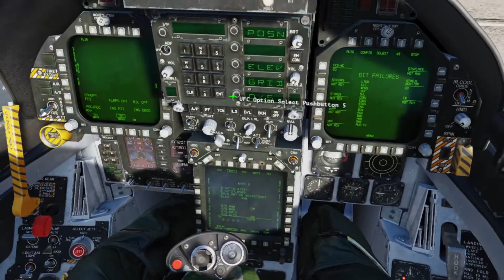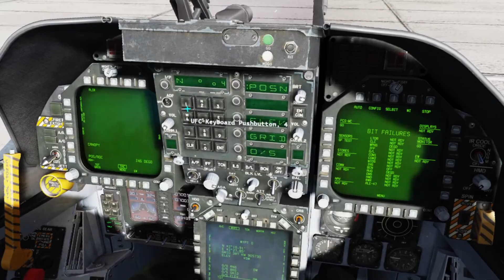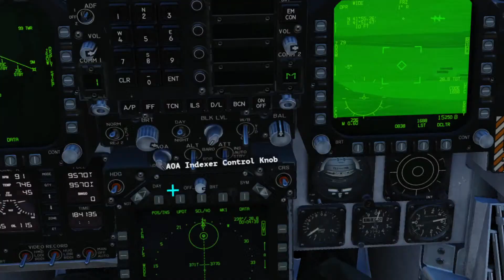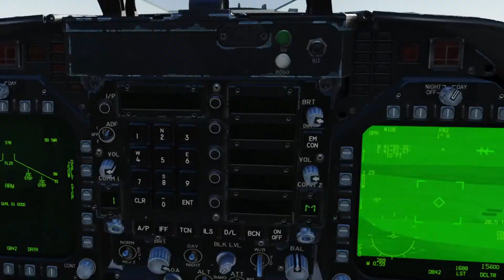DCS- F-18 ROAF Livery || AGM-154 || Oculus Rift S